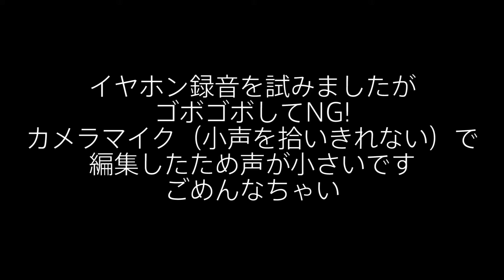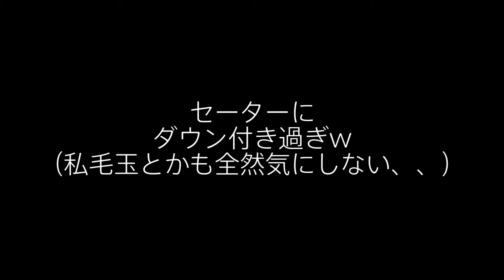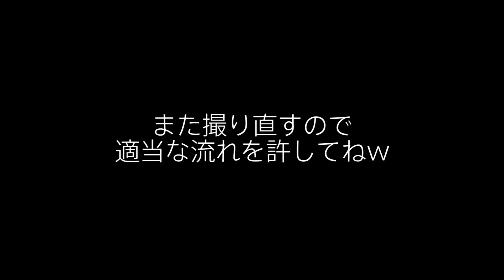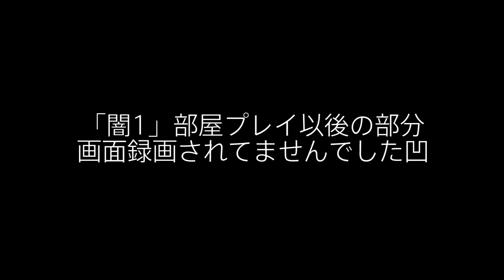【魔法同盟】 NG動画です！翌日に飛ばしてOKです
久しぶりに砦チャレンジしてきました。
マイクテストを兼ねてましたが、うまくいかずダメダメでした。

完全NGですが、テスト期間ですしこんなこともあったねっという反省も含めてUPします。

悔しいので翌日ちゃんとしたのをUPしたいと思っていますので
この動画は飛ばしてOKです

※今しばらくはテスト的なUPです。音声や画像は素人でございますので適当です。気分悪くなったらごめんなさい。